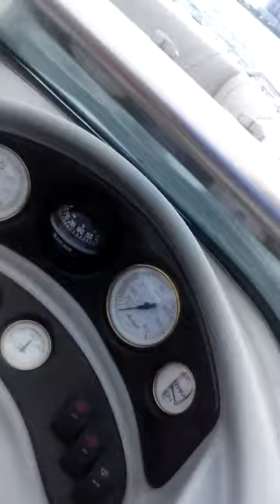Miami style speed boat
Dad on speed boat with son and friends